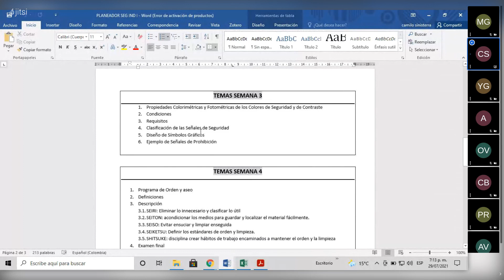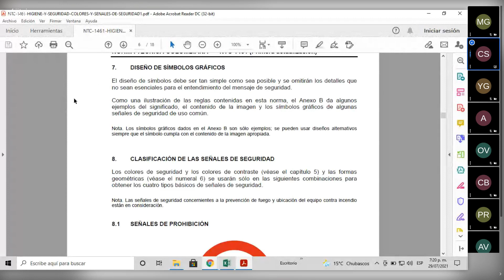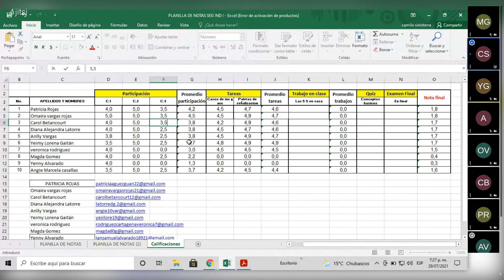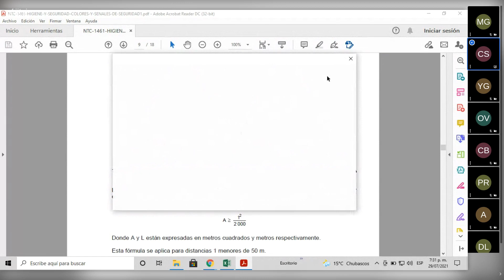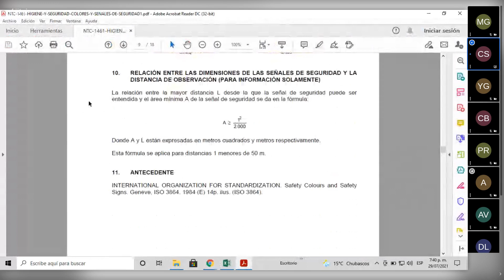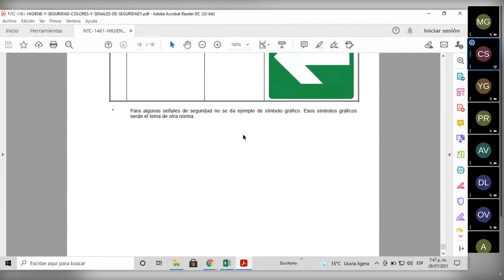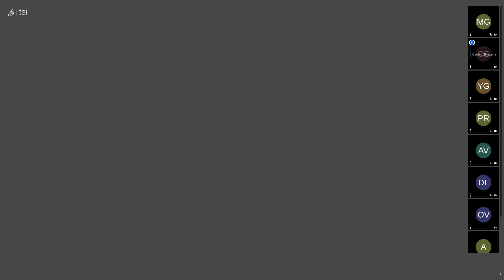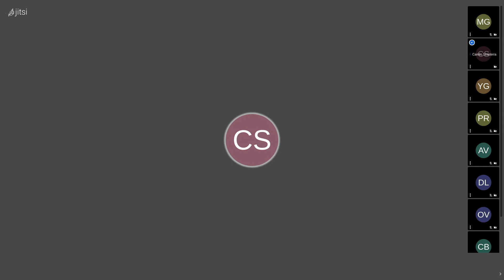Clase 3 Seguridad Ocupacional SO